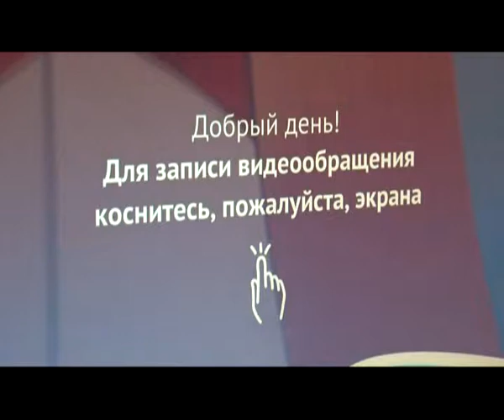7 минут 21.10.13 Елена Задорожная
Представитель Международного коммуникационного агентства СПН "Олигви"